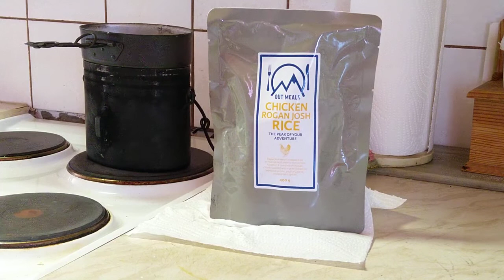SunnuntaiTulilla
PehmytSäilyke Koe